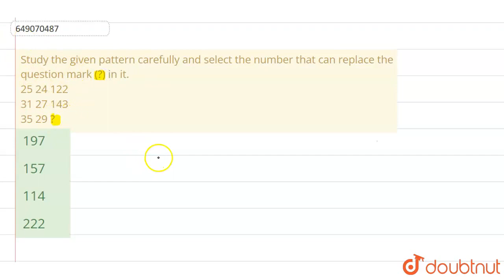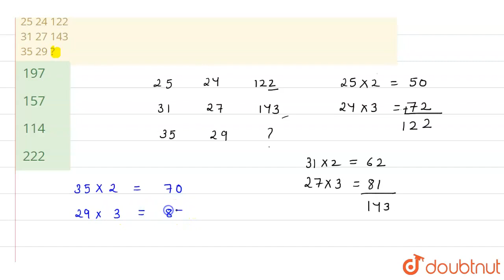Study the given pattern carefully and select the number that can replace the question mark (?) i...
Study the given pattern carefully and select the number that can replace the question mark (?) in it. 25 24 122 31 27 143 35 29 ?
Class: 14
Subject: REASONING
Chapter: SSC MTS (PREVIOUS YEAR PAPER 7 OCT 2021 SHIFT 1) (ENGLISH)
Board:GOVT

👉 Have Any Query? Ask Us.